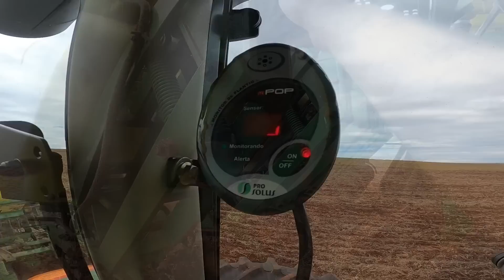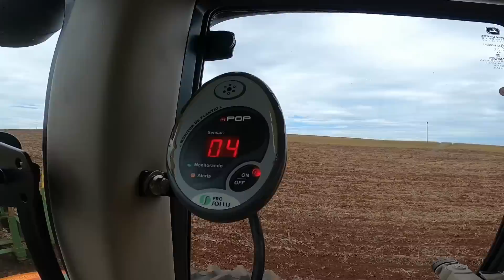Plantando o milho safrinha tardio; as estatísticas não são boas...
Desistimos do milho safrinha mas ainda precisamos esvaziar a plantadeira. morgan 593

Quer ver como é o dia a dia no agro na região central do parana?
então se increva no canal do divisa agricola.

canal parceiros👇🏻
@João Marcos Queiróz

 @Rodrigo iorino

 @Adilson L Pontes

 @PRECISÃO NA AGRICULTURA - AUGUSTO N. SGUAREZI

 @Sítio Pilatti

 @AGRICULTURA EM RONDÔNIA CEREJEIRAS